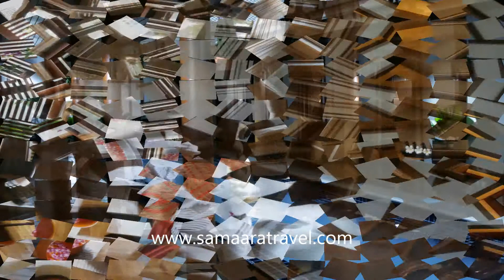Hotel sofitel video Upload By Samaara Travel